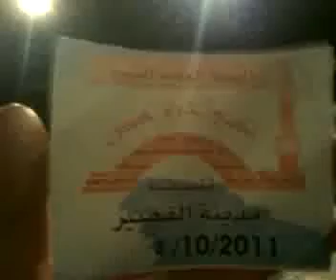القصير 8/10 سكابايادموع العين سكابا